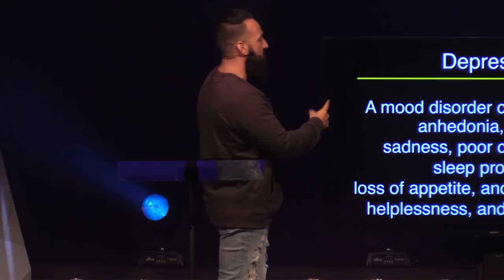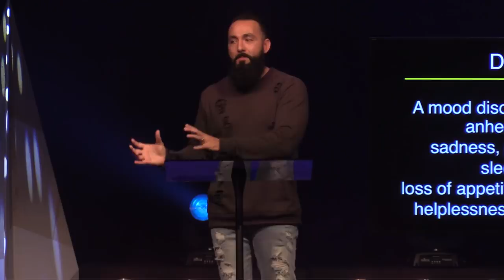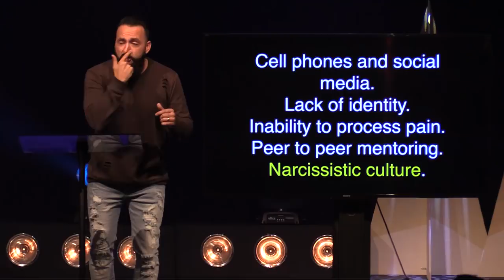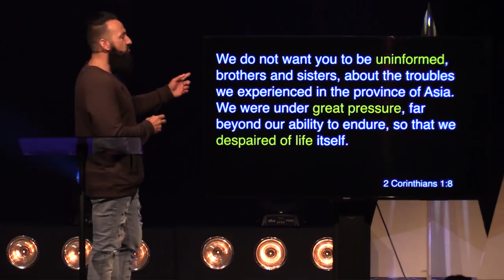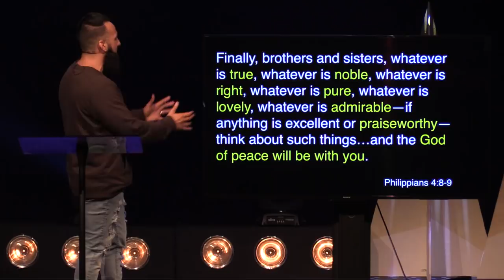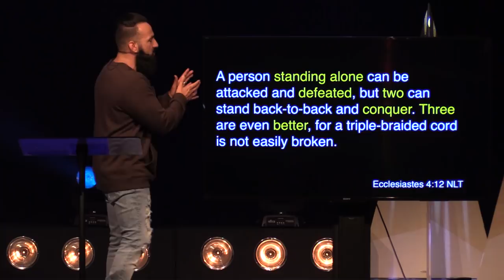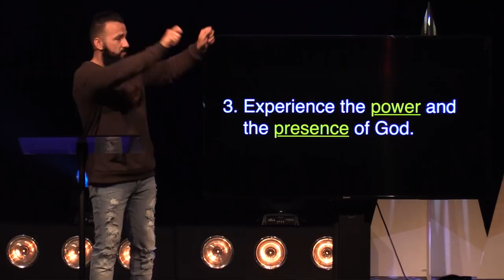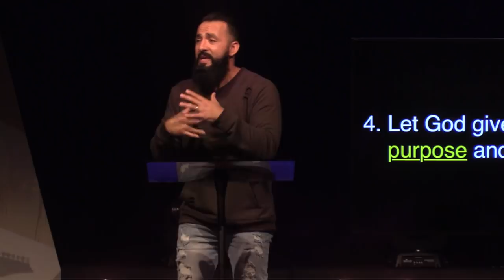Blue Christmas | "The Holiday Blues"